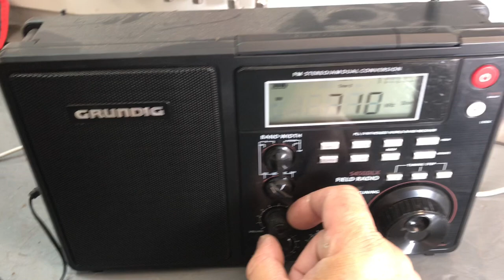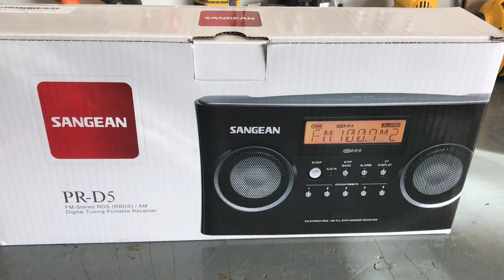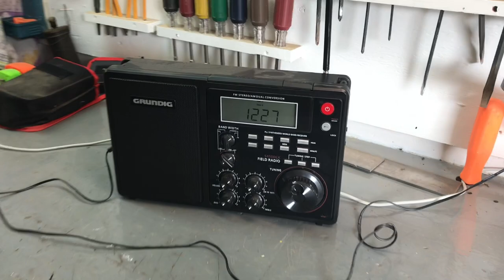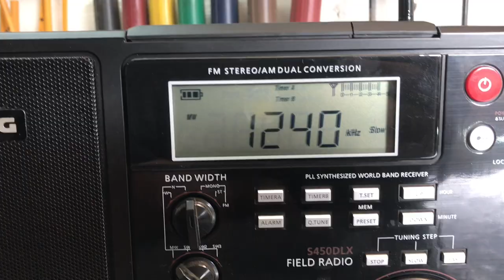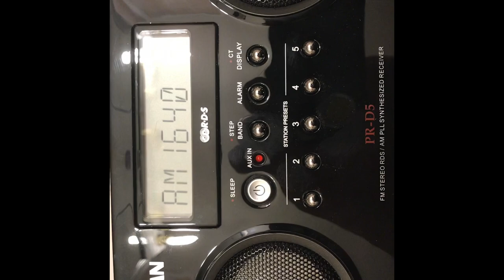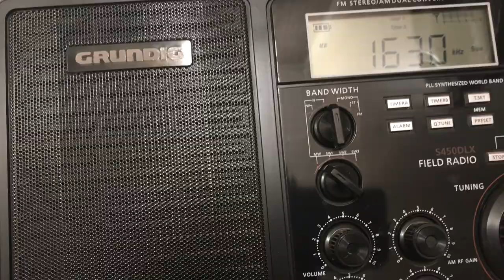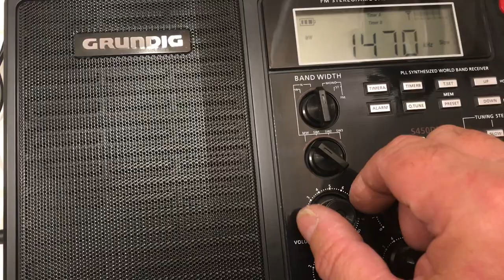Sangean PR-D5 VS. Grundig S450DLX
I compare the AM reception of two high end radios. One is the sangean PRD5 and the other is a much more expensive Grundig S450DLX. Ive never been happy with the daytime AM reception of the grundig, especially considering that it was nearly $200 to purchase it. The sangean has a much better sound and better reception at less the half that price (&65.00)